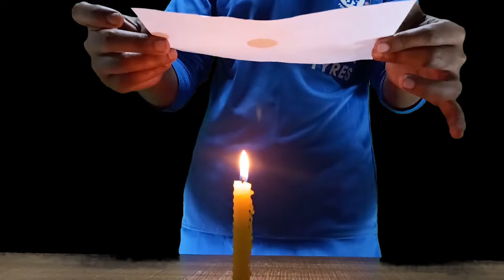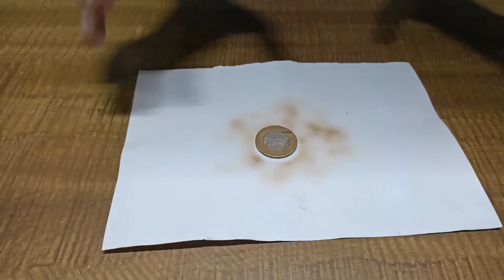SE-43 | Thermal Conductivity Experiment | Science Experiment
প্রিয় বন্ধুরা,
বঙ্গ পাঠশালা(bongo pathshala)য় তোমাদের স্বাগত।। আজকের ক্লাসে আমরা দেখবো Thermal Conductivity Experiment.